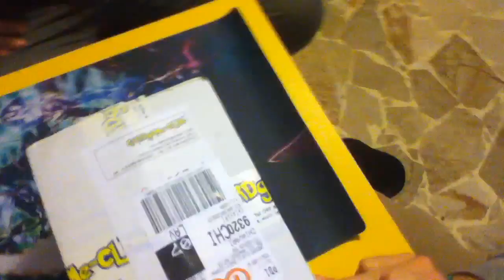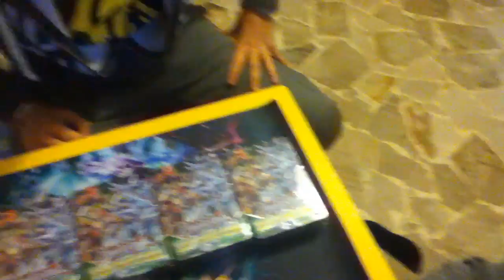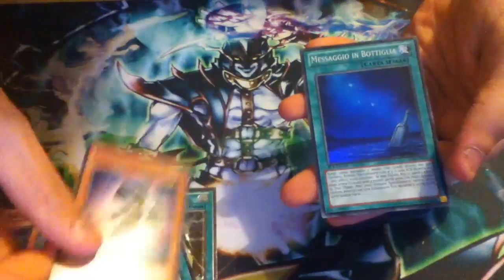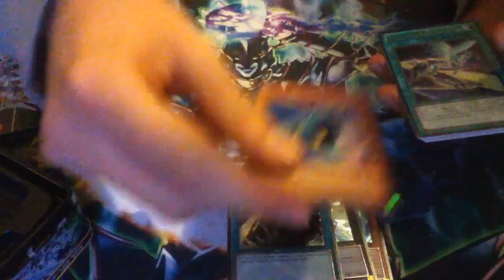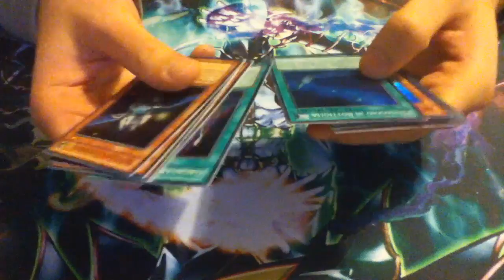Apertura 3x Mini Tin Collezione Zexal / Opening 3x Mini Tin Zexal Colletion !